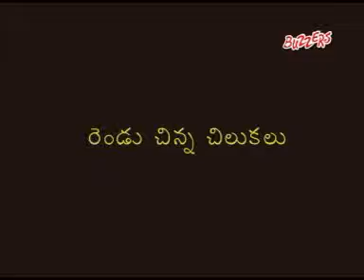Two Small Brids - Telugu